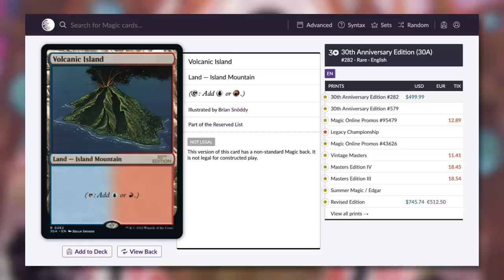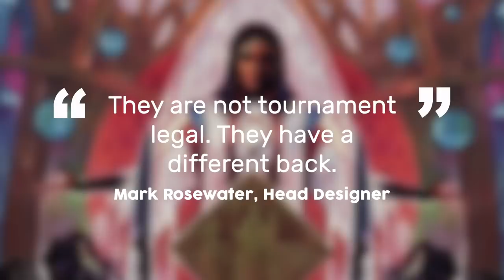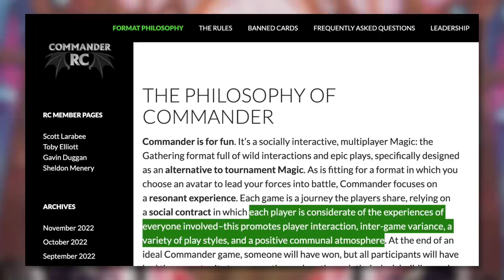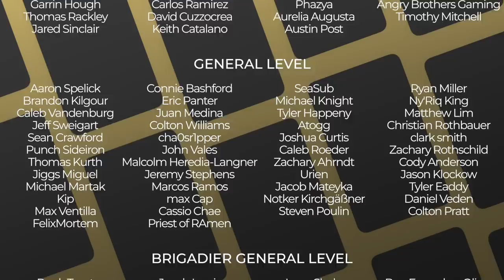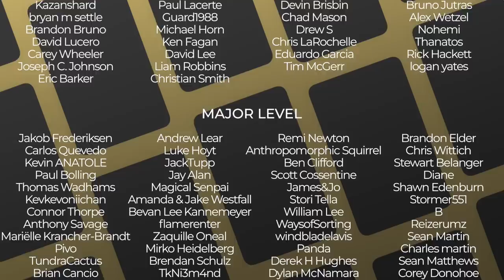The Rules Committee Got This Rule Wrong! | Commander's Quarters Uncut | Magic the Gathering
The Commander's Quarters is your Magic the Gathering source that helps you Command Your Budget! The Rules Committee Got This Rule Wrong!